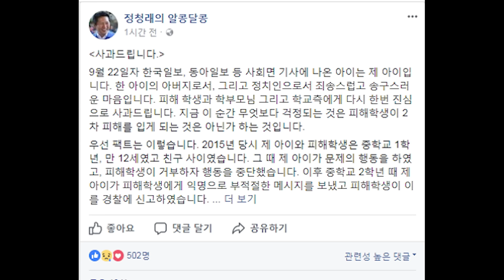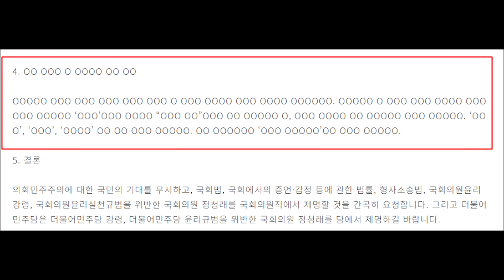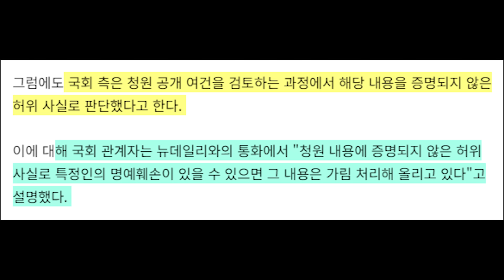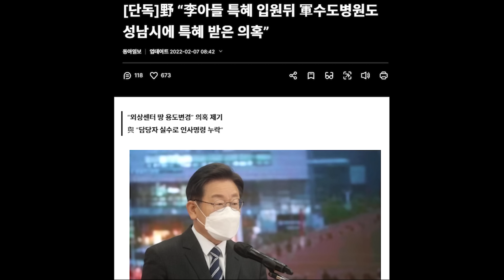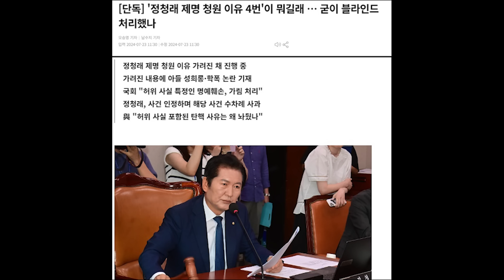정청래 제명 청원 내용 일부 블라인드 들통...청문회 자신 있다며...청원 내용이 뭐길래?